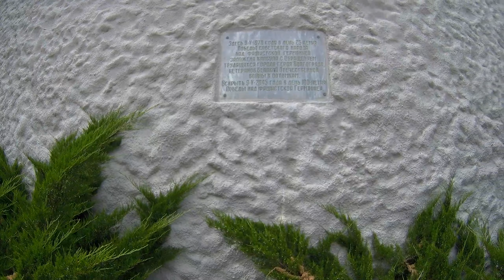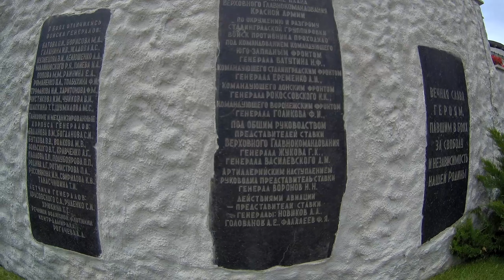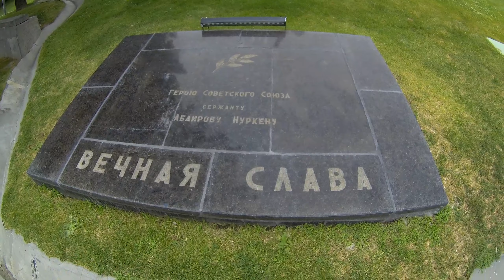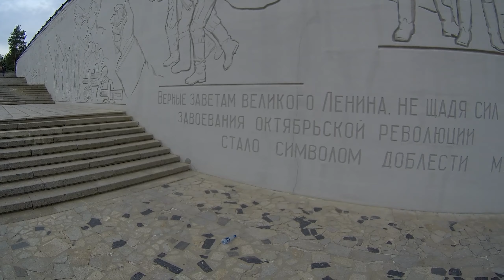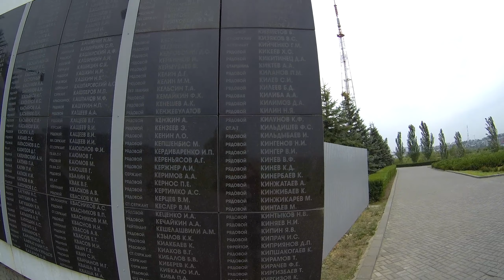Мамаев Курган. Волгоград (Сталинград) 2019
Sorry за адовый ветер(